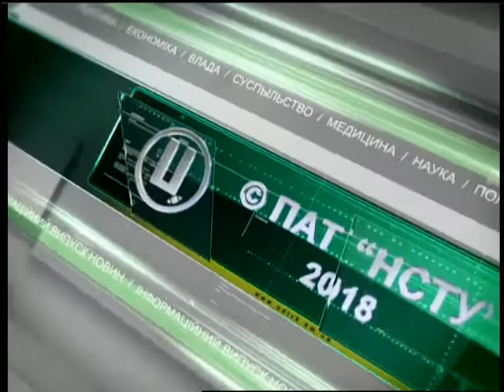13 04 18 Інформаційний випуск 07.30